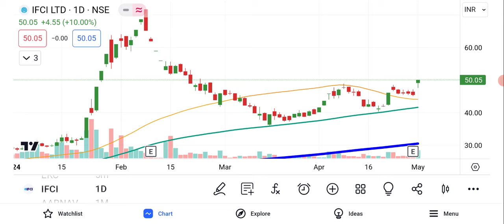IFCI Ltd Share Latest News | IFCI Share News Today | IFCI Share Analysis | IFCI Share Price